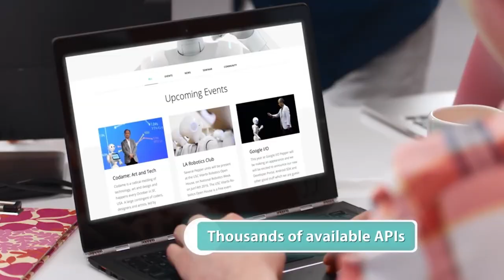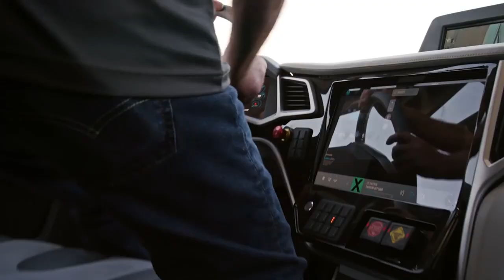Engineering by design: Nikola to Unveil Game-Changing Battery, and Share It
Nikola, one of the front-runners in emerging autonomous semi-truck technology, has revealed details about a new battery that it has developed which could exponentially extend the range in electric vehicles and make them a lot safer.